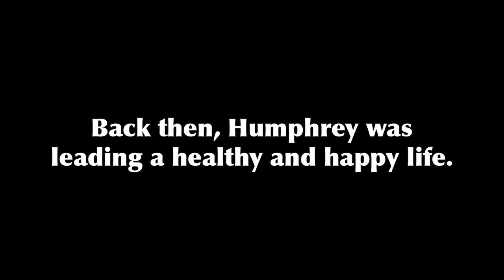Magic TV: Show #100 - ChannelFireball Retrospective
Tristan Shaun Gregson sits down with Mashi Scanlan and Luis Scott-Vargas in the one hundredth episode of the "Magic TV" weekly series.